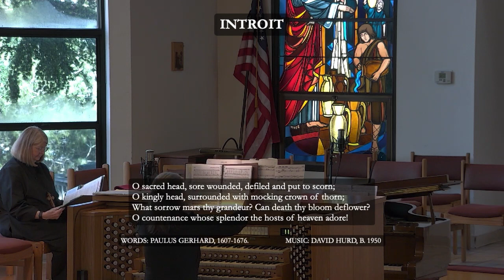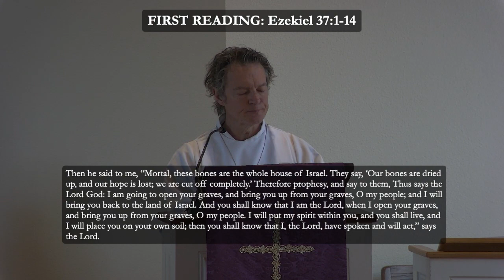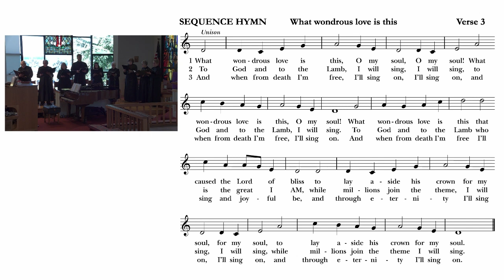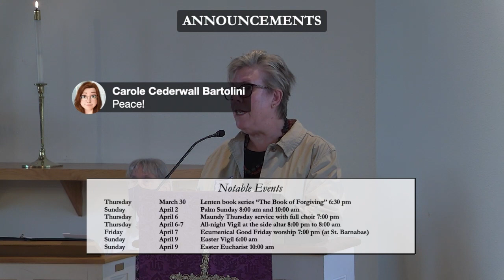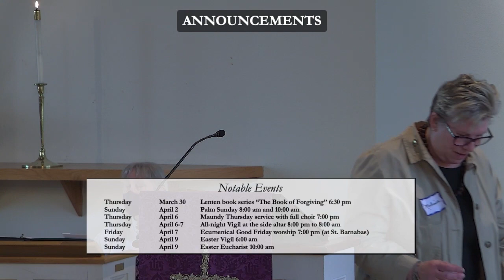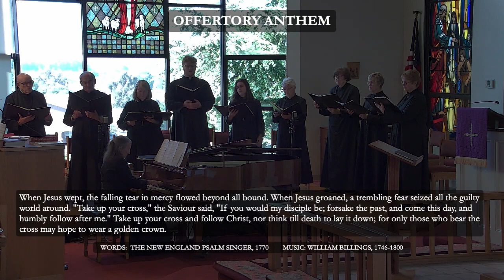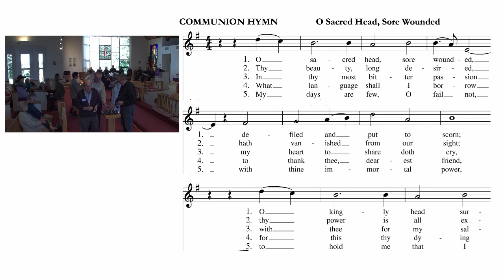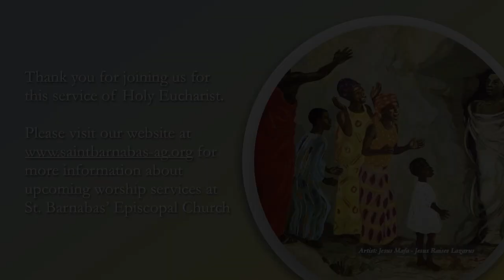Sunday, March 26, 2023 - Holy Eucharist, St. Barnabas' Episcopal Church, Arroyo Grande, CA